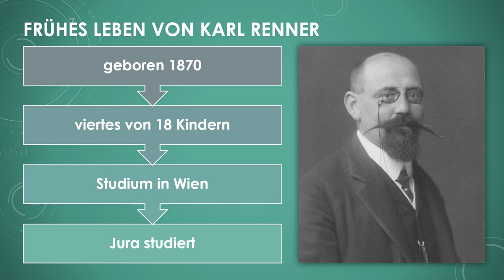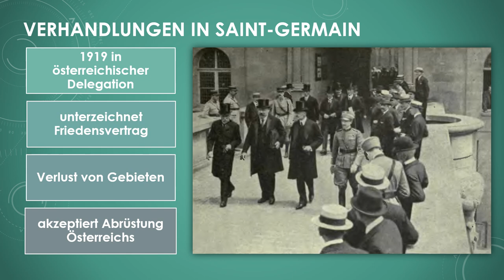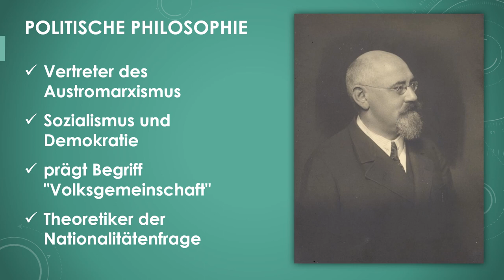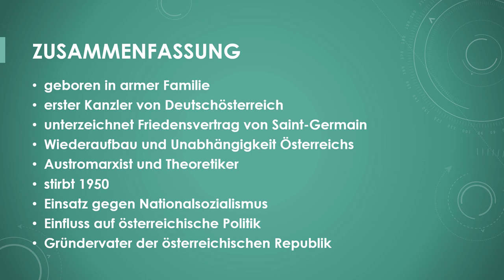Karl Renner einfach und kurz erklärt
Kennst du schon unsere *Arbeitsblätter, Arbeitshefte, Lernspiele, Escaperooms und interaktive Übungen* zu unseren Videos?
In unseren Videos fassen wir komplexe Themen kurz zusammen. Wir versuchen, sie möglichst einfach zu erklären, ideal für schnelle Lernsessions vor Tests, als Grundlage für Referate oder Präsentationen oder einfach, um einen Überblick zu bekommen.
Entdecke auch unsere großartigen Materialpakete zu vergleichsweise günstigen Preisen.
Und das Beste: Weitere Erklärvideos sowie interaktive Materialien sind *kostenlos* und *werbefrei* verfügbar.